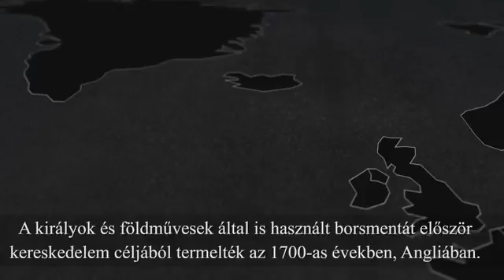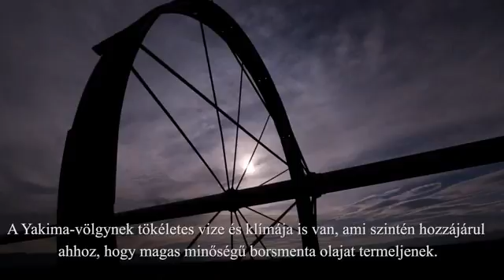Forever Essential Oils Borsmenta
Borsmenta illóolaj
Nettó térfogat: 15 ml
Összetevők: Mentha piperita (Peppermint) Oil
Alkalmazási mód: tegyen 2 csepp Forever Essential Oils illóolajat egy teáskanál Forever Essential Oils illatmentes hordozóolajba, testápolóba vagy vízbe és gyengéden kenje be a kívánt bőrfelületet, pár cseppet tegyen a fürdővízbe vagy frissítse vele a levegőt.